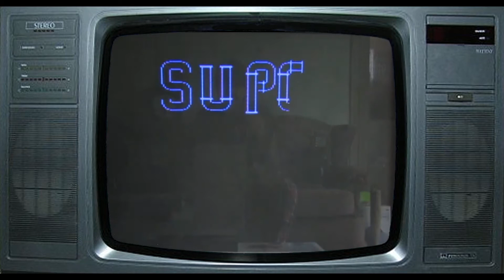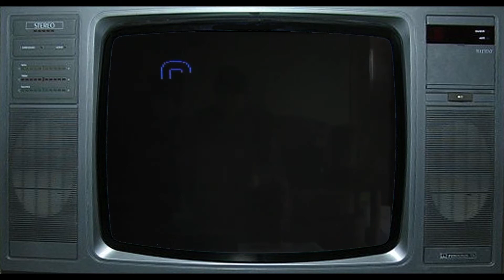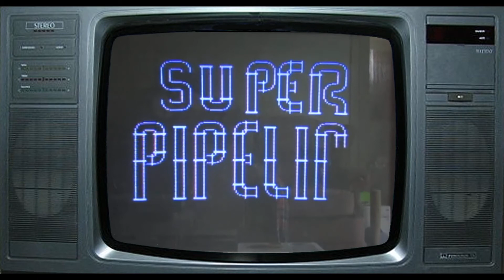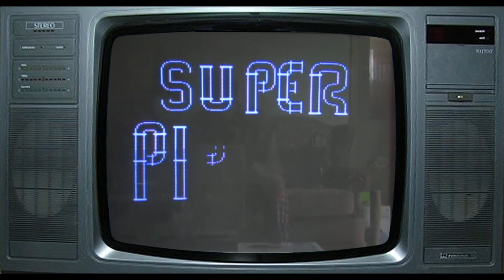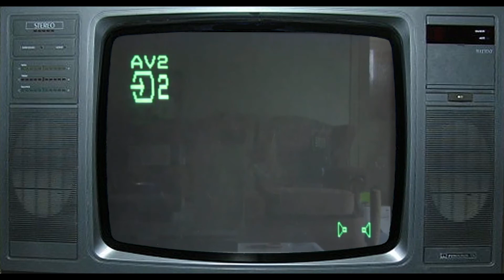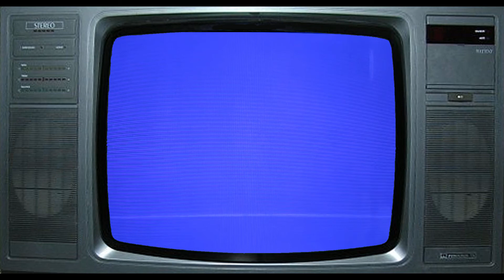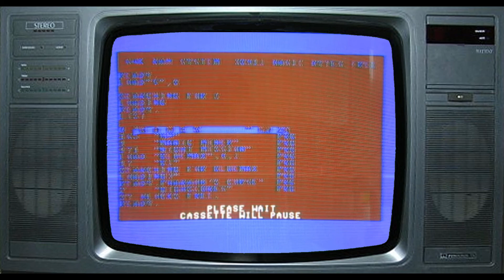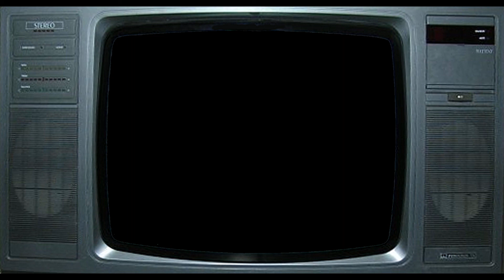Commodore 64 game Super Pipeline IMPOSSIBLE to review